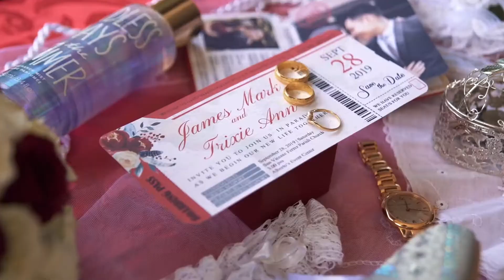Mr. and Mrs. Borja 🤵👰💍♥️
I am blessed to have you in my life. I always appreciate your effort to keep our relationship strong. I know it is not easy always but you always make it seem easy.

I’m happy to see that our relationship is standing the test of time. Thanks for loving me wholeheartedly despite the distance between us. You are my heart's desire!